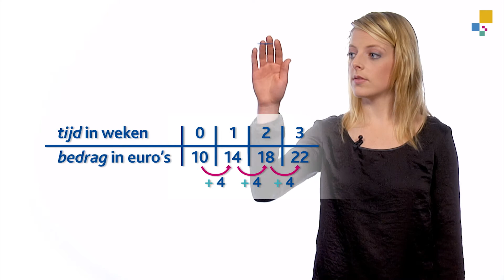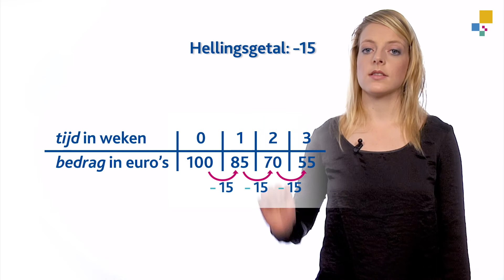Wat is het hellingsgetal?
In deze video leer je wat het hellingsgetal is en hoe je deze kunt toepassen.